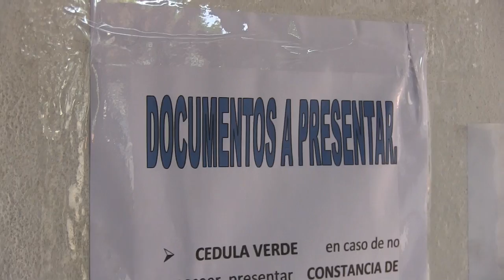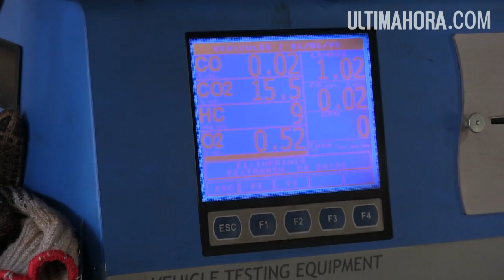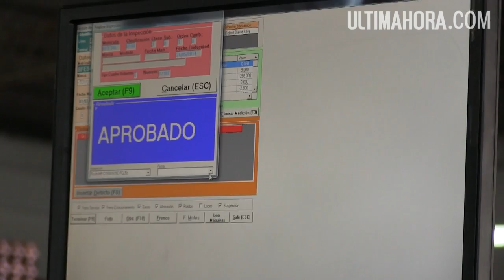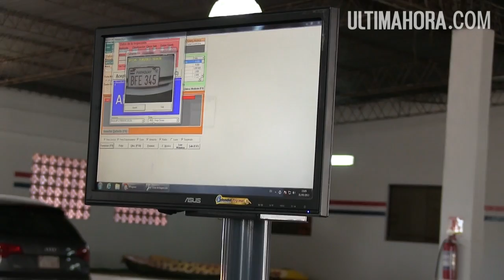ITV paso a paso - Ultimahora.com